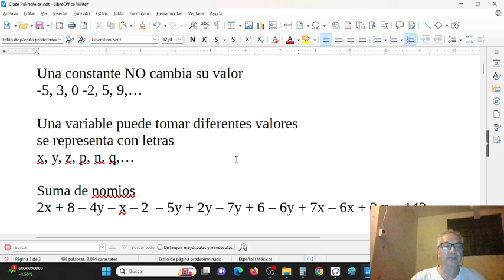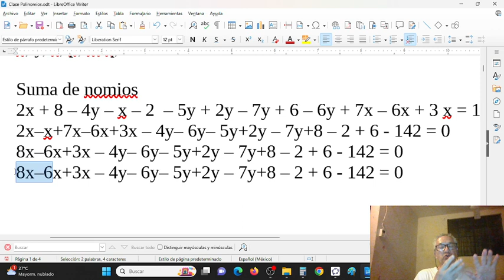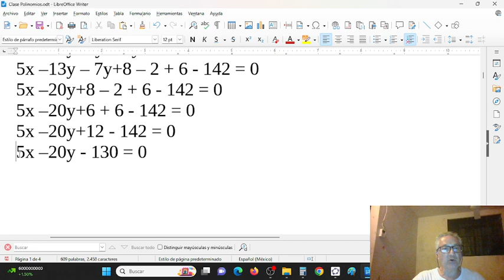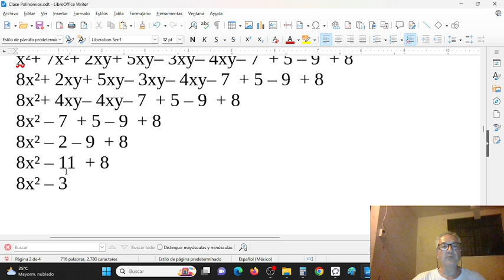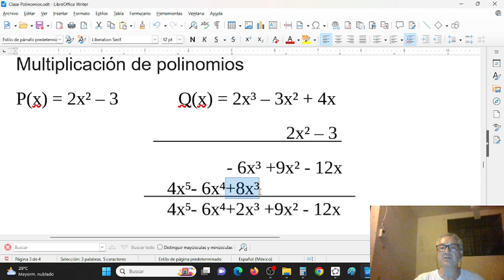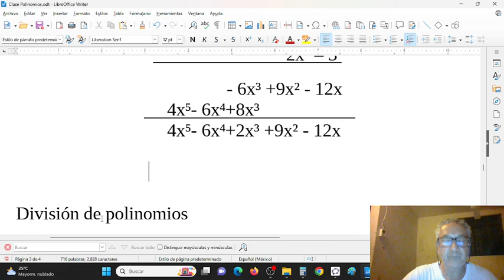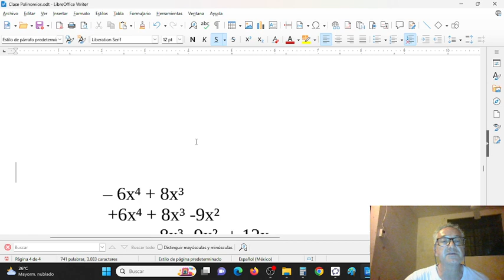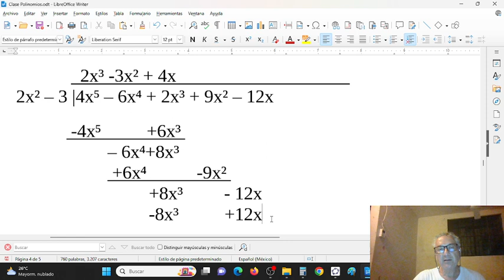Polinomios: Suma, Resta, Multiplicación y División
Operaciones con polinomios.
Suma, resta, multiplicación y división.